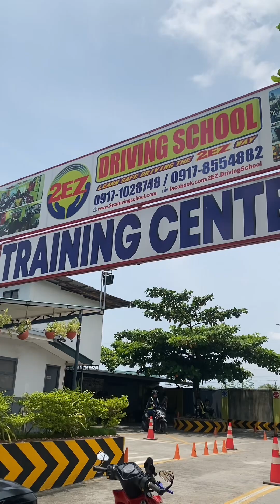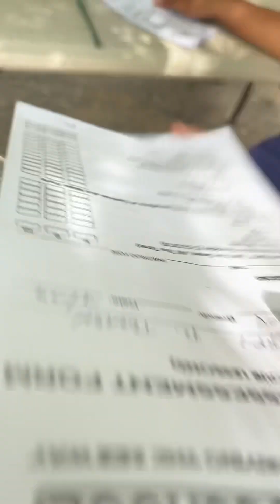Practical Driving Course (PDC) at 2EZ Driving School | Kamukha Vlogs